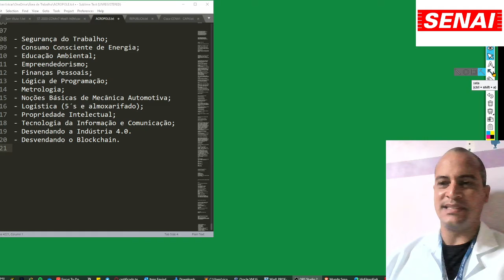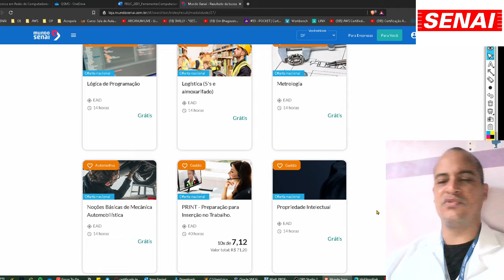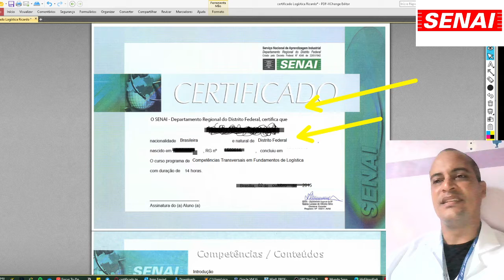Atividade NEM 14/05/21